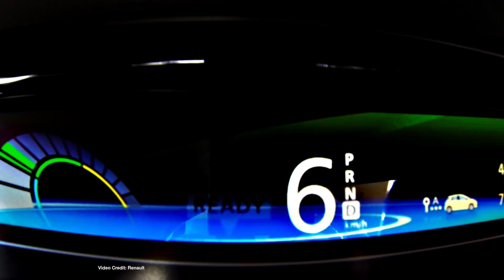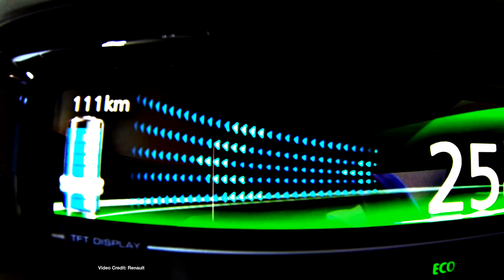ecoTEC 38: Range Rover Dragon Challenge, Passenger Drone Success!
ecoTEC 38 is here!

Click on the link below to find out more about News and Land who are taking on NZ in a fully EV Road Trip:

Farraday Future Actually Have a Future? (0:46)
China Finance Increase EV Subsidies (1:37)
Tesla Coast to Coast Autonomous Drive (2:21)
BMW i8 Sports car has been Valued (3:07)
News and Land Take on NZ in EV! (3:57)
Renault Open Experience Centre (4:32)
Passenger Drone Test Flight a Success (5:29)
Rimac Concept 2 Hypercar Revealed (6:12)
Porshe Mission E to Launch soon (7:00)
Tesla have finallly produced 300,000 EV's (7:42)
BMW secure Materials for Production (8:44)
Range Rover Dragon Road Challenge (9:39)
Ontario Provincial Police Purchase Tesla! (10:30)